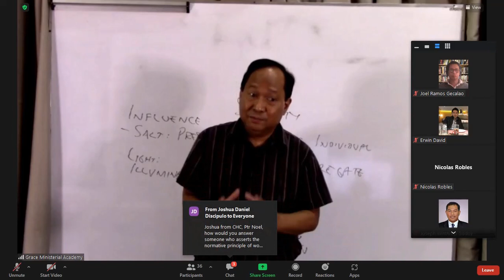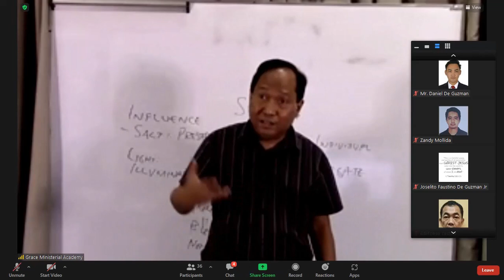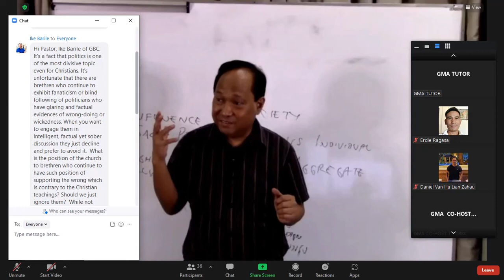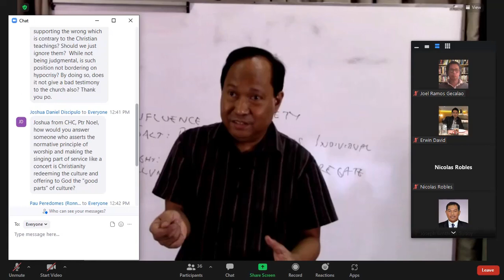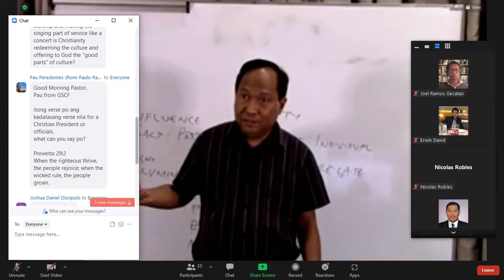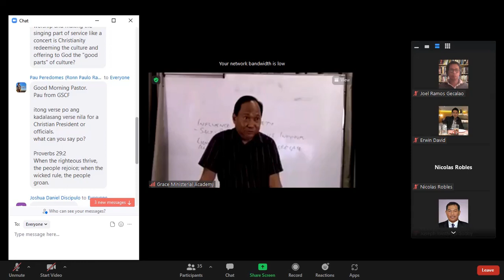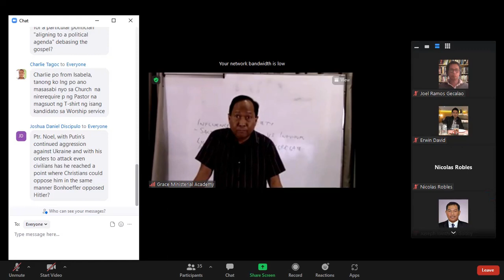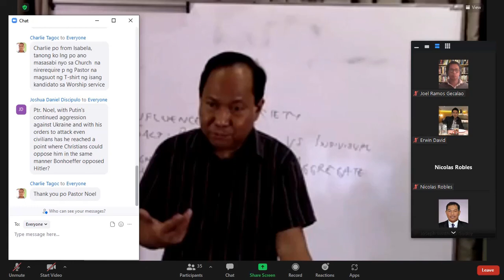SHOULD A PASTOR RUN FOR A POLITICAL POSITION?